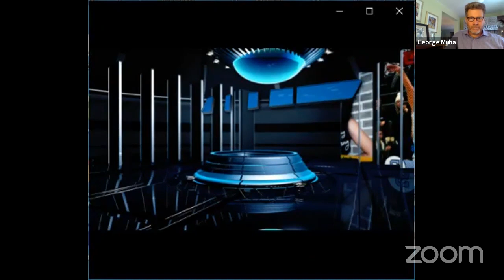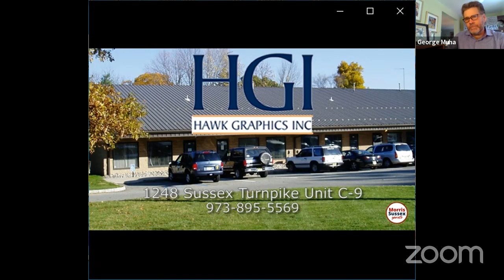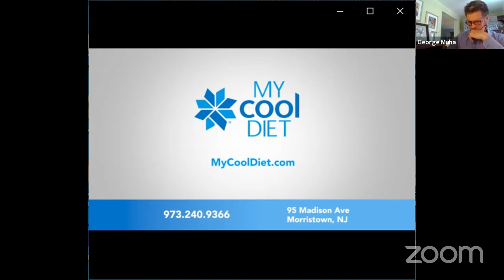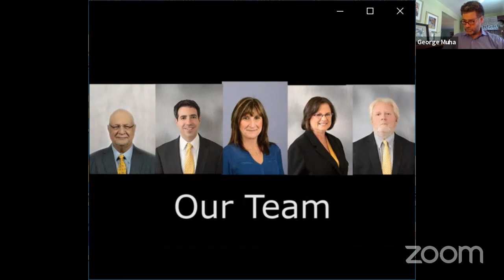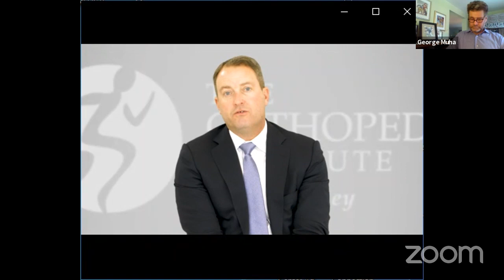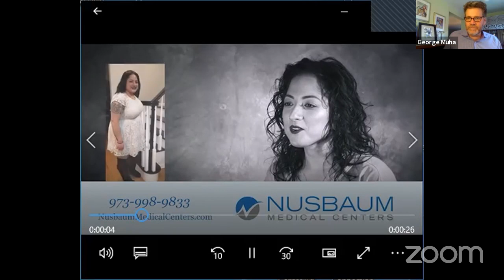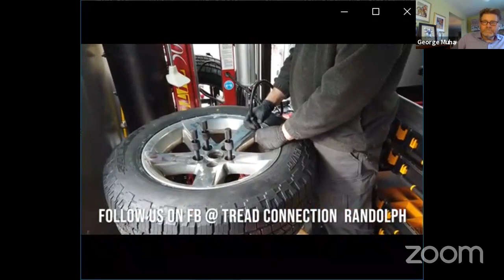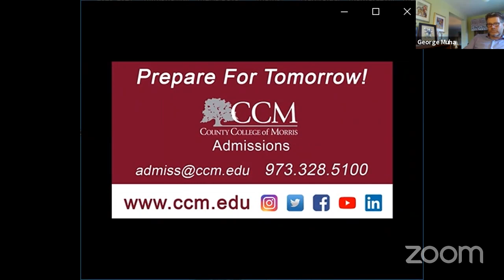Brian Bowers - Delbarton Head Football Coach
Watch live as host George Muha interviews the following superstar lineup:

3:30pm Brian Bowers - Delbarton Head Football Coach